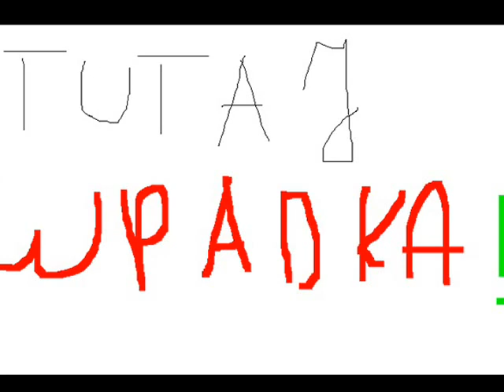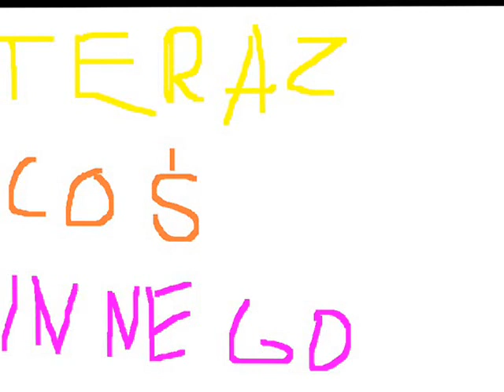Power Kites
Miejsce: Krużlowa Wyżna
Występują :Bartosz i Mati   :D
Pomoc: Dorota :D
Reżyseria: Bartosz :D